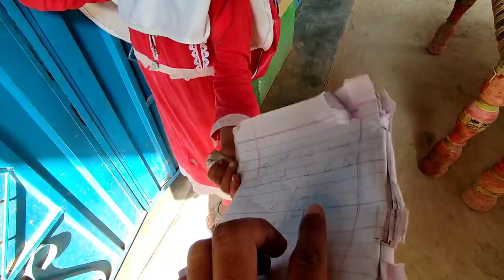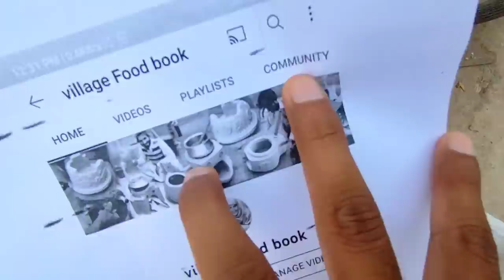kafi Din Se yah masla HAL Nahin ho raha bahut pareshan hain ☹️ |Pak village family vlogs